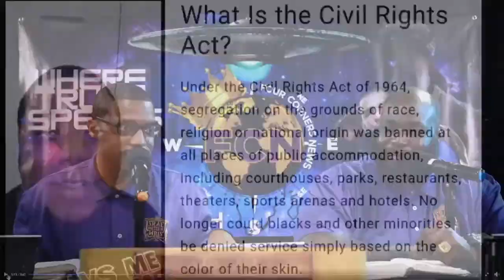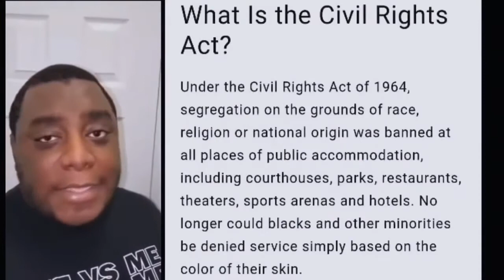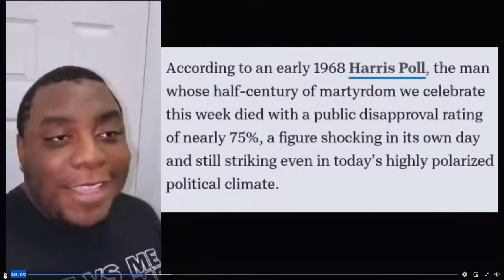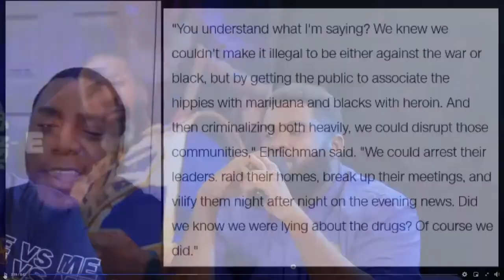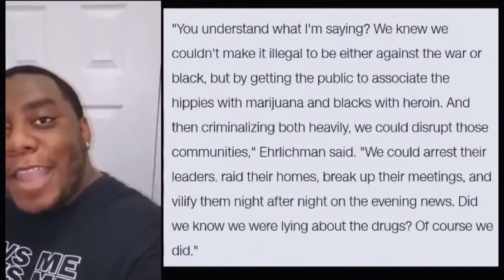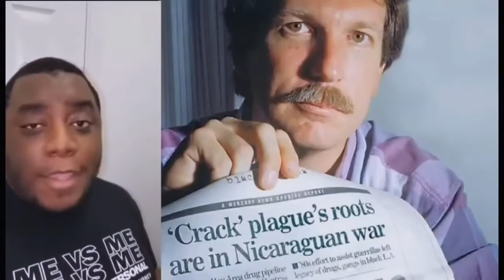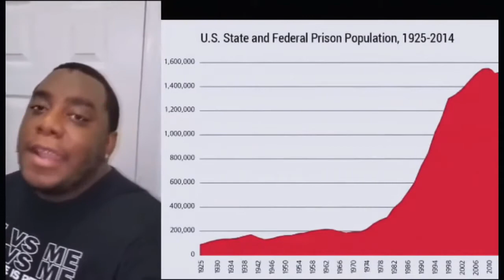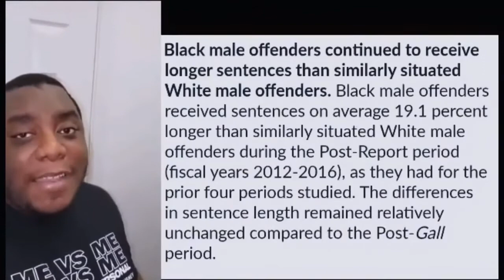Four Corners News | RACISM AIN'T WENT NO WHERE!!